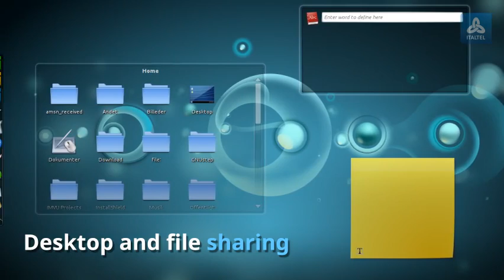Unified Communication & Collaboration in a click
In this video you will find a brief description of Embrace, the Italtel solution to have Unified Communication and Collaboration services in your browser without the need of a SIP trunk.